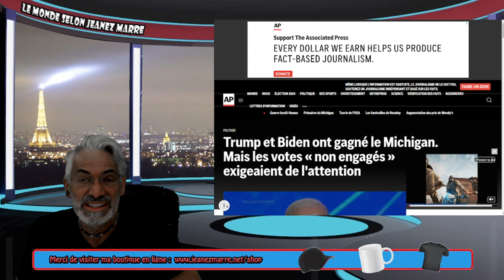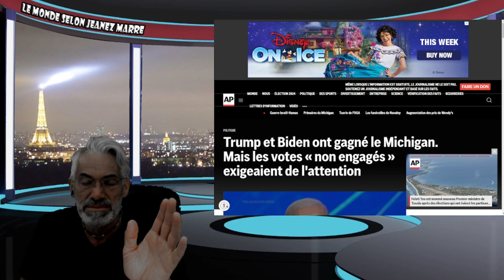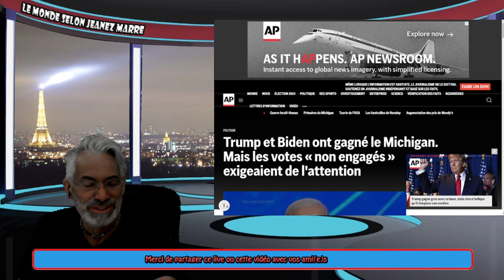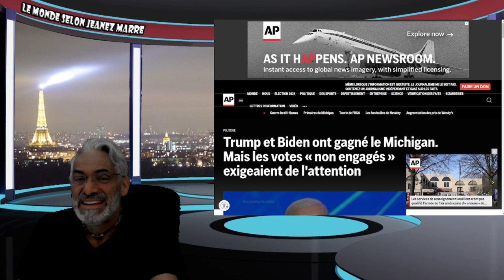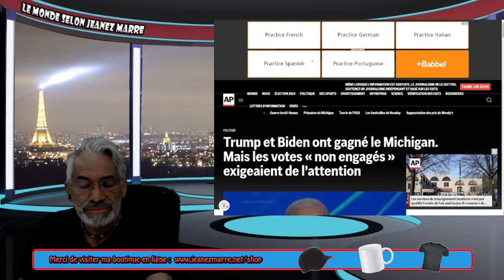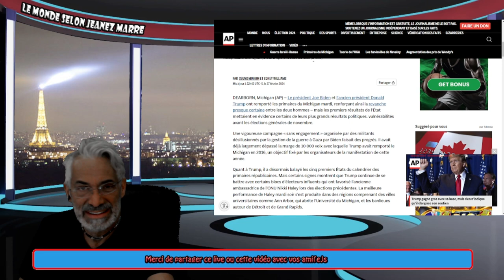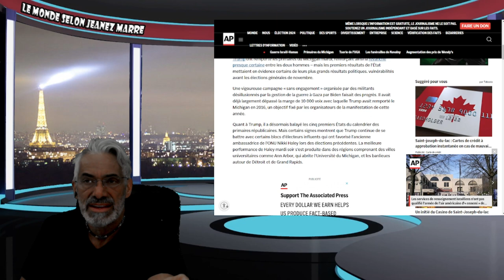DERNIÈRE HEURE; UNE AUTRE VICTOIRE SPECTACULAIRE DE TRUMP AU MICHIGAN HIER SOIR.